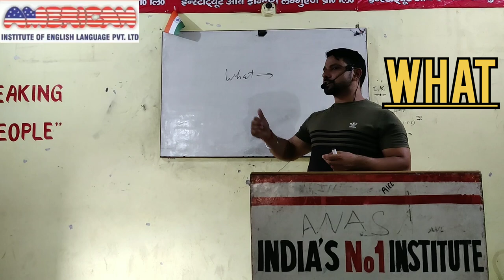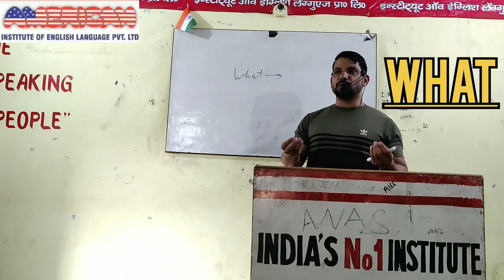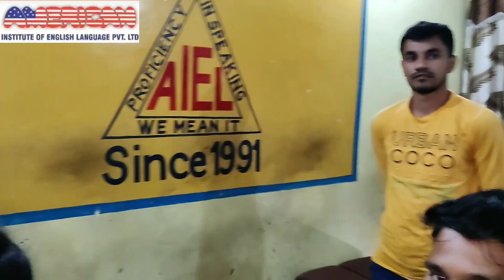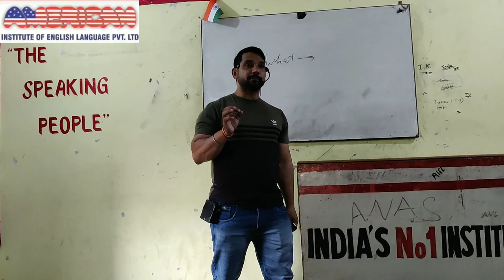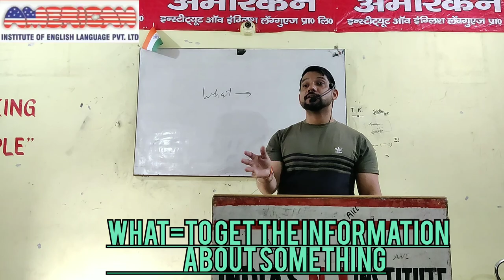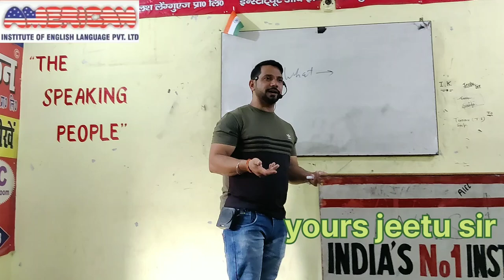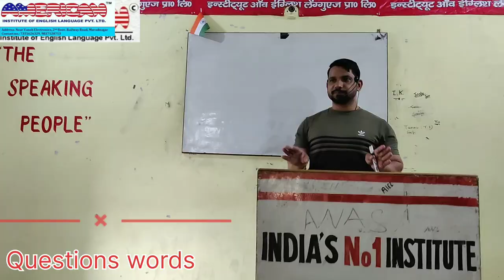american institute muradnagar || jeetu sir || Question words? || What?